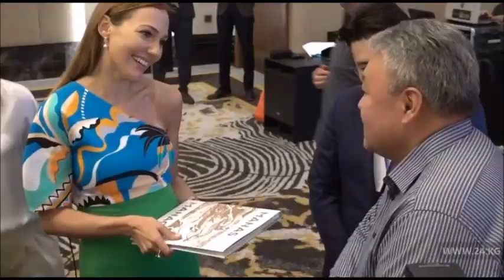MERYEM UZERLI EN BISKEK (ASIA ) COMO EMBAJADORA DEL PREMIO DE LA SERIE DE TV MUNDIAL DE ASIA